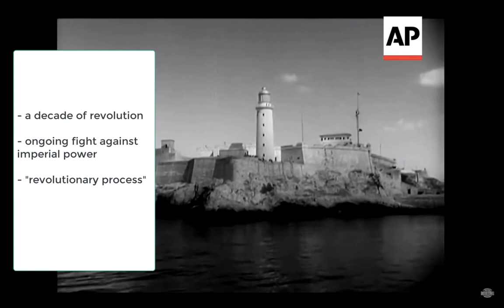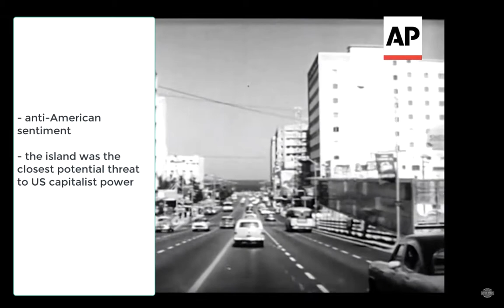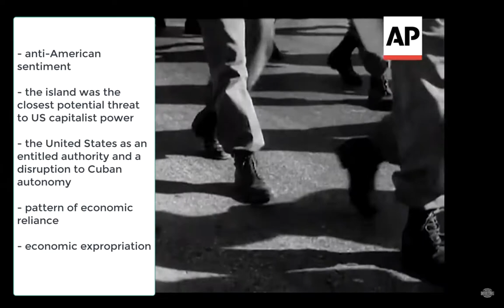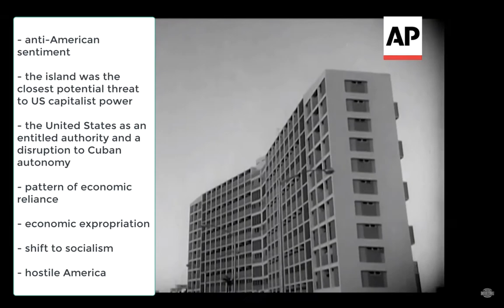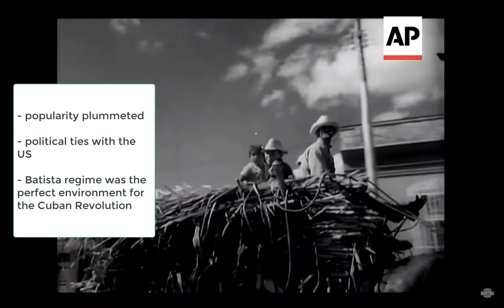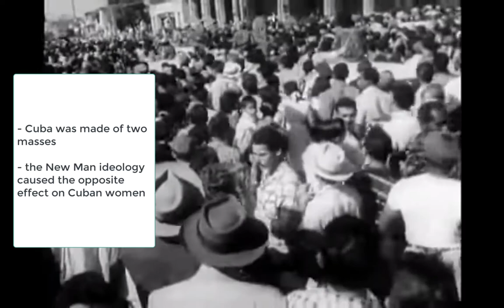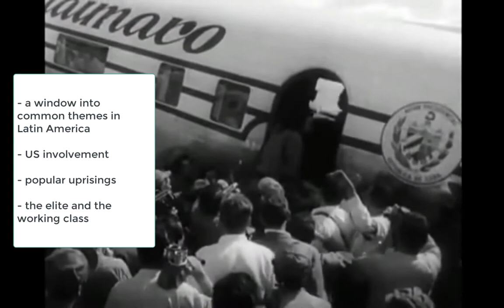A Revolutionary Process: The Cuban Revolution in the 1960s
Video made for the University of British Columbia class "LAST100: Introduction to Latin American Studies"